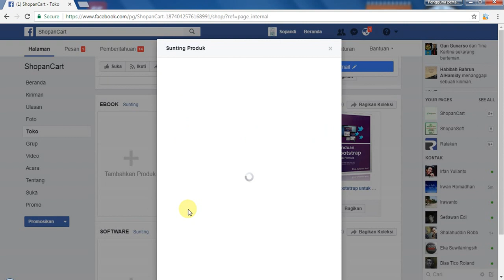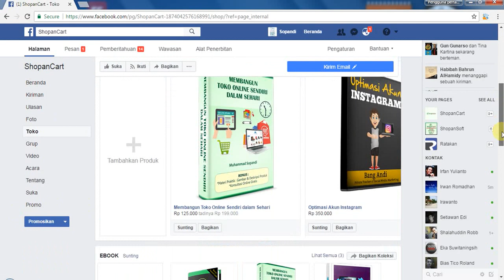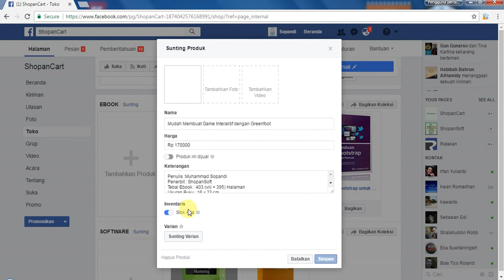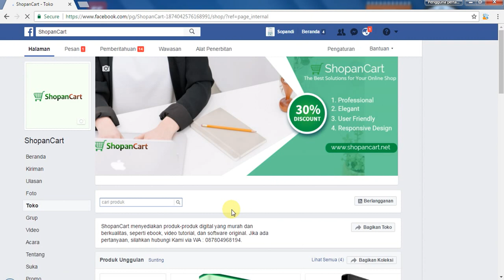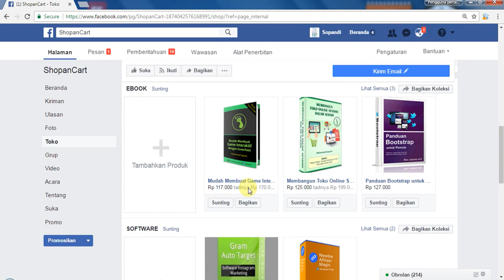Harga Diskon di Fanspage Store